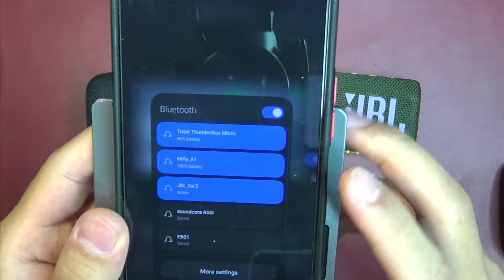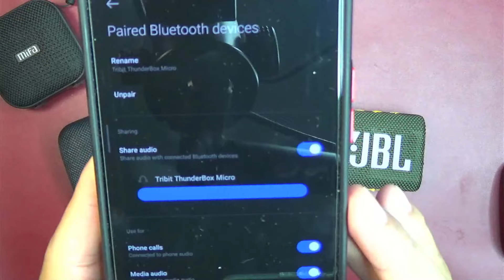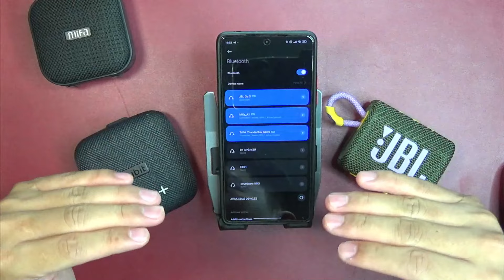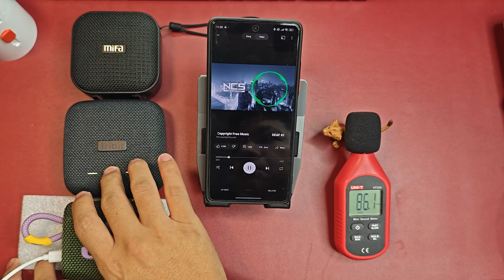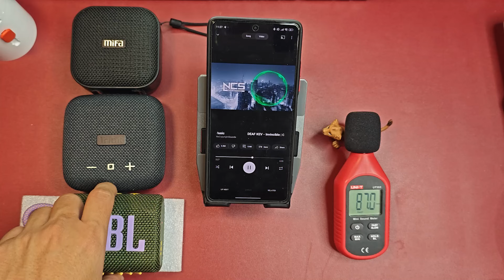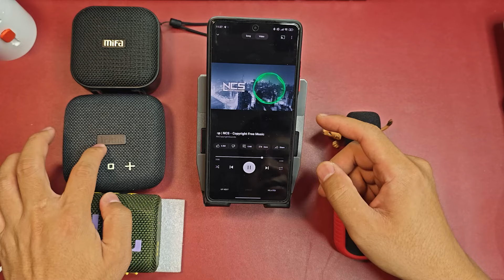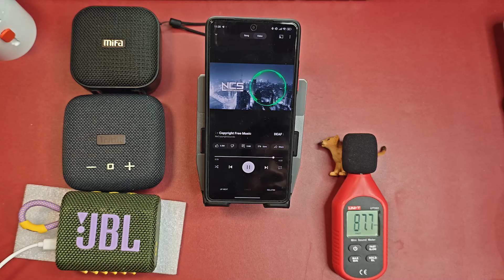Tribit Thunderbox Micro vs JBL Go 3 : body kecil, Suara Besar, Fungsi Banyak!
link beli:
Tribit thunderbox micro